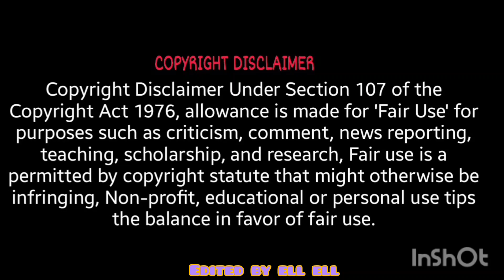Bites Only Hamburgers Hot Dogs SeaBear Asmr